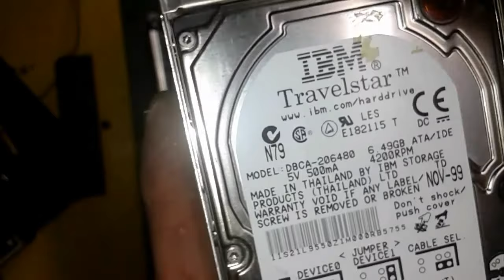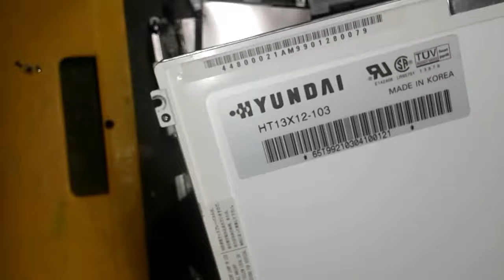Saving different parts from a old Laptop to use them for projects